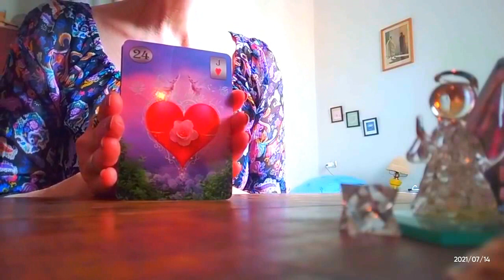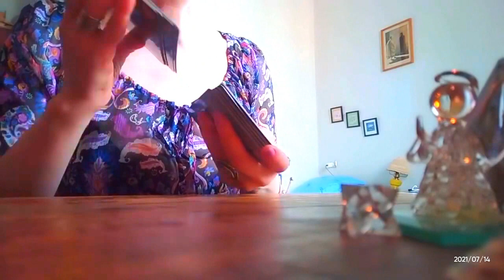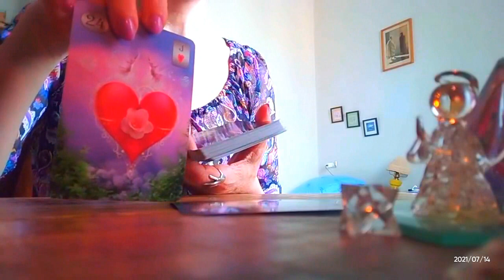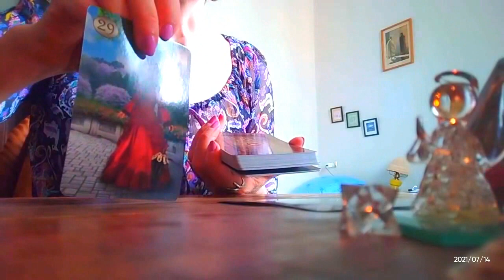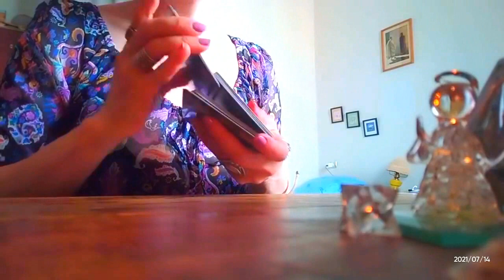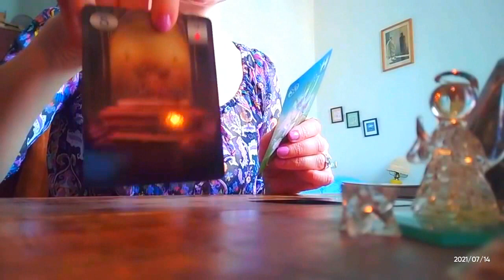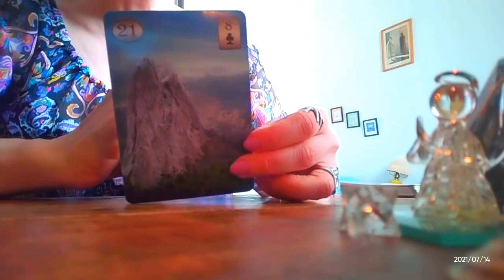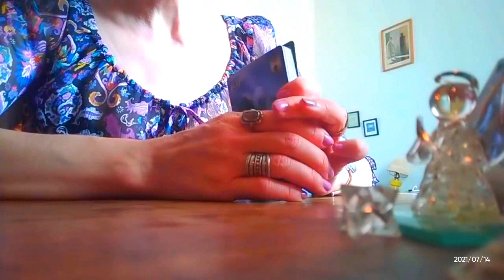ჩანაფიქრის ასრულების პერსპექტივა/რა ინფორმაცია აქვთ ტაროს კარტებს?